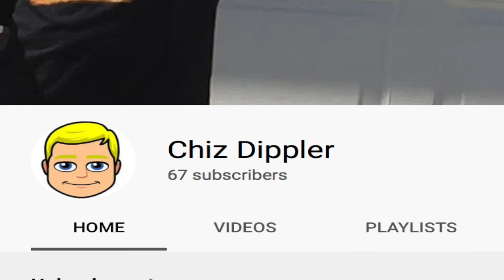The New Wave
Beach Beats